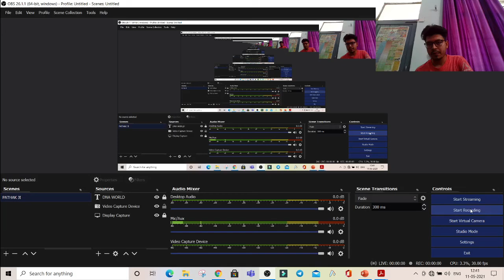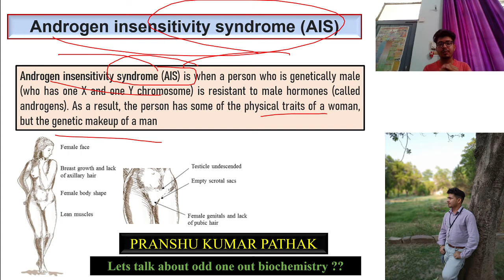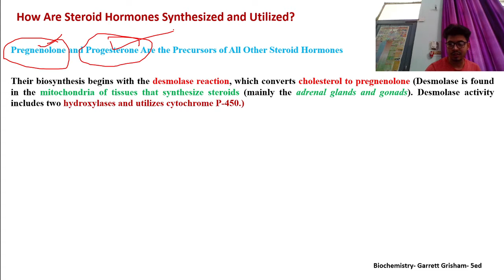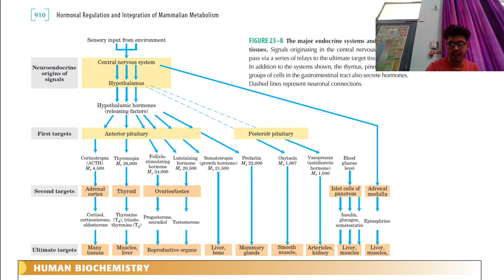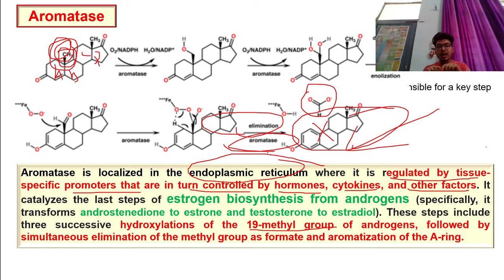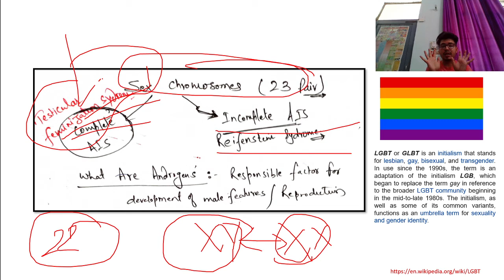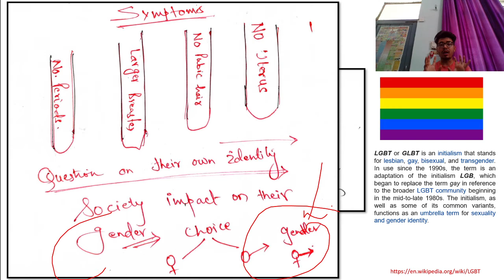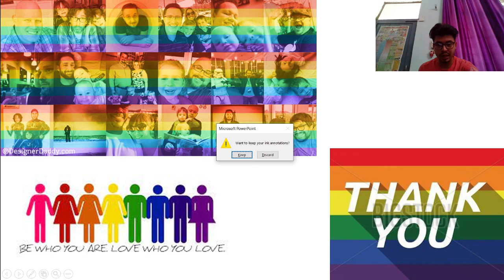Androgen insensitivity syndrome (AIS) Gender Identity LGBT Aromatase ICMR and examinations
Androgen insensitivity syndrome (AIS) is when a person who is genetically male (who has one X and one Y chromosome) is resistant to male hormones (called androgens). As a result, the person has some of the physical traits of a woman, but the genetic makeup of a man
steroids  biosynthesis begins with the desmolase reaction, which converts cholesterol to pregnenolone (Desmolase is found in the mitochondria of tissues that synthesize steroids (mainly the adrenal glands and gonads). Desmolase activity includes two hydroxylases and utilizes cytochrome P-450.
Aromatase is localized in the endoplasmic reticulum where it is regulated by tissue-specific promoters that are in turn controlled by hormones, cytokines, and other factors. It catalyzes the last steps of estrogen biosynthesis from androgens (specifically, it transformed androstenedione to estrone and testosterone to estradiol). These steps include three successive hydroxylations of the 19-methyl group of androgens, followed by simultaneous elimination of the methyl group as formate and aromatization of the A-ring.